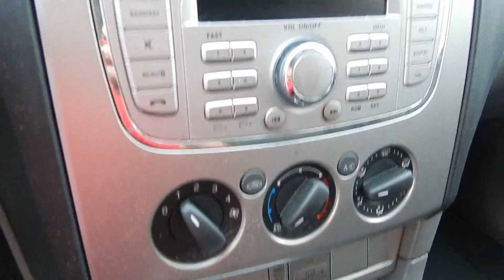Ford Focus 2.0 16v Automático (Flex) - 2012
MUITO BEM CONSERVADO, C/ MANUAL E CHAVE RESERVA. O FOCUS É COMPLETO DE SÉRIE E APRECIADO PELA QUALIDADE E DESIGN ESPORTIVO. OFERECE BOM ACABAMENTO INTERNO, MOTOR 2.0 FLEX (148cv), CAMBIO AUTOMÁTICO E SOM MP3 INTEGRADO COM BLUETOOTH